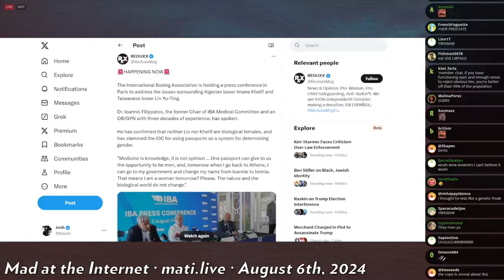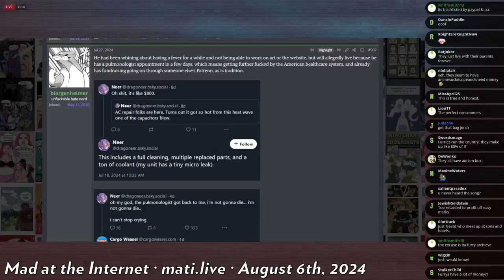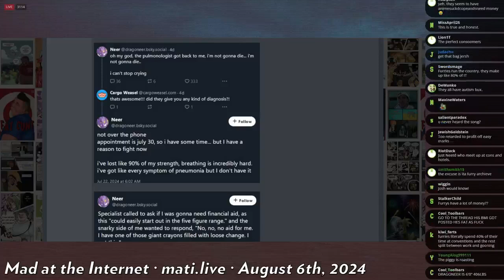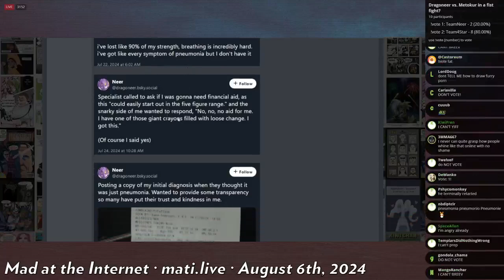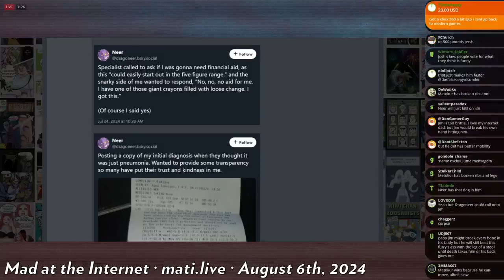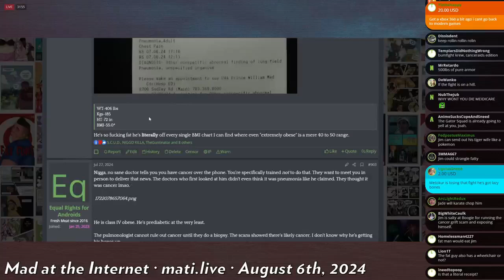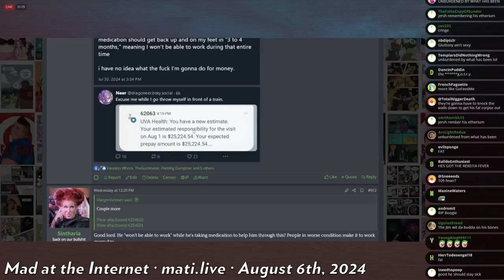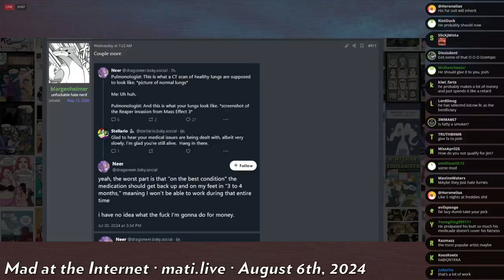FA owner is very sick - Mad at the Internet (August 6, 2024)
The owner of FA, Dragoneer, has fallen on hard times. His death was announced days after this stream. Rest in power.

Clip taken from:
King and Country (August 6th, 2024) - Mad at the Internet